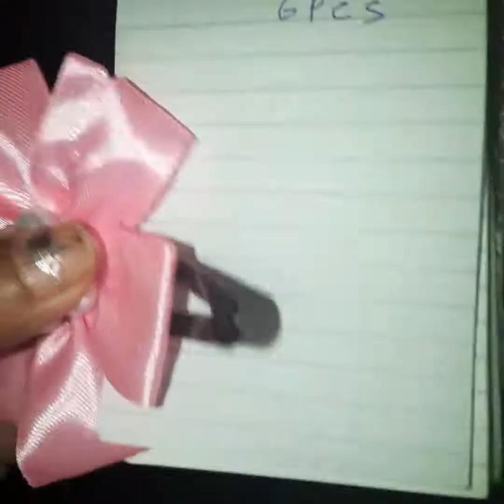DIY How to make flower step by step in minutes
Simple flower
U can use this flower on dress, pillow cover  ,hairband n more